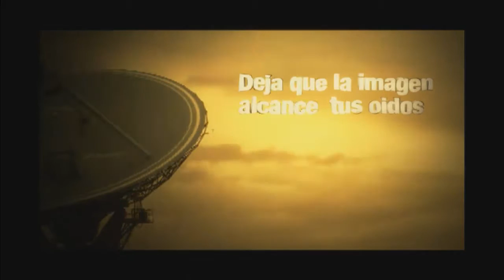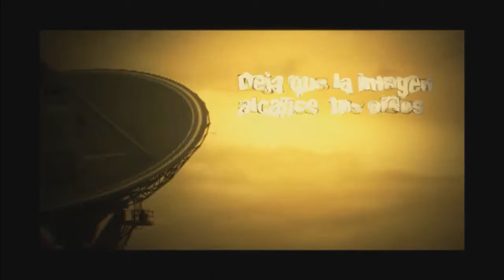Desestresate Ya !!! 06 Junio 16